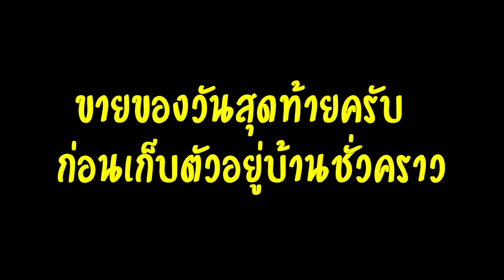ขายของวันสุดท้ายครับ ปิดร้านชั่วคราว!! I รถขายอาหารไทยในอเมริกา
ปิดร้านชั่วคราวครับ ตามคำสั่งให้ทุกคนอยู่ที่บ้าน แล้วเราจะกลับมาพบกันใหม่นะครับ ( ลูกค้า )
รถขายอาหารไทยในอเมริกา